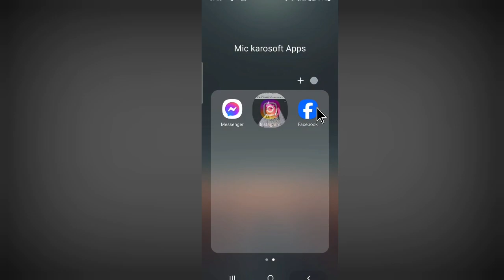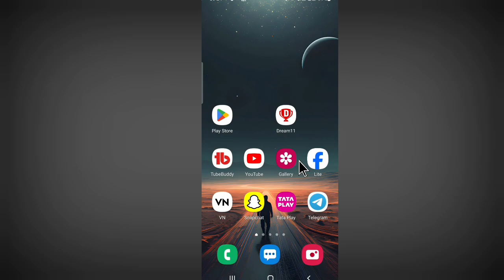How to Login Another Account in Instagram